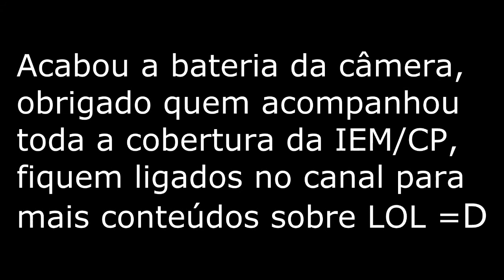Cobertura Campus Party (IEM) Sábado, Grande Final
Canal de games do player de League of Legends Tixinha, aqui você irá encontrar, dicas, spotlights, jogadas, novidades e muitas outras coisas que podem te ajudar no league of legends, além de gameplays de outros jogos e muito mais.